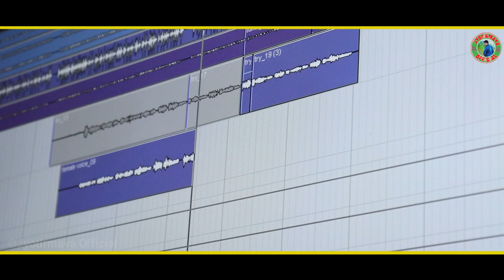SANGINJ DISOM SANGAT KULI || BINOD SOREN AND MONIKA HANSDAH || NEW SANTALI STUDIO VERSION 2022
Producer/Jyotirmaya Soren
Lyrics/Binod Soren
Singer/Monika Hansdah & Binod Soren
Music/Mastering Bariyal Hembram
Recording/Bcc Audio Rairangpur
Dop/Editing/Ram Marndi Official